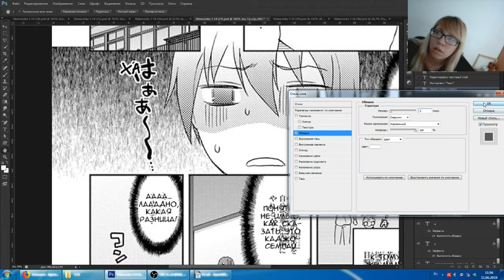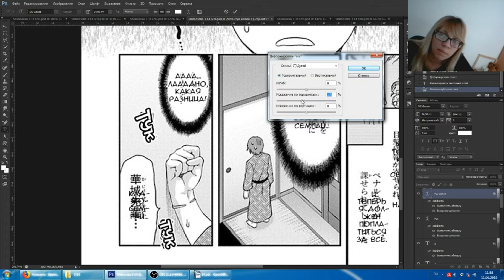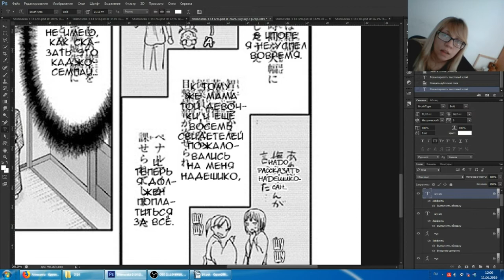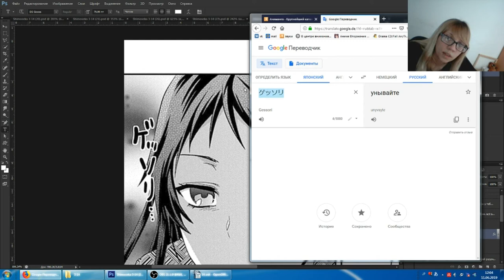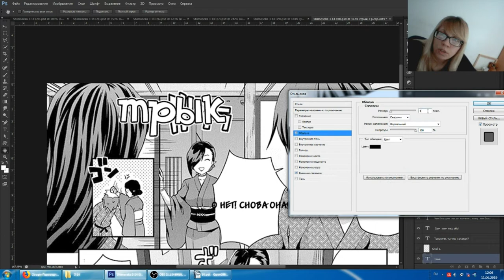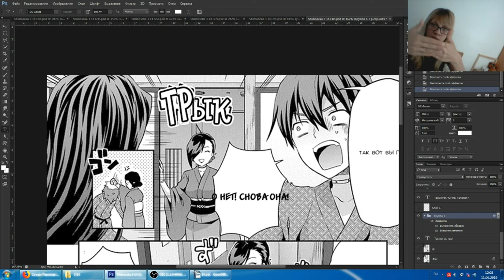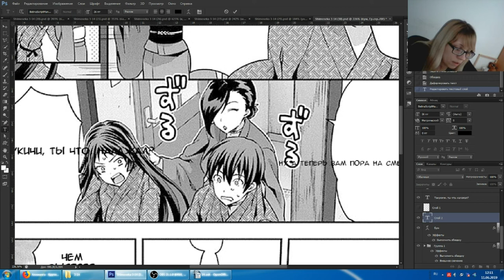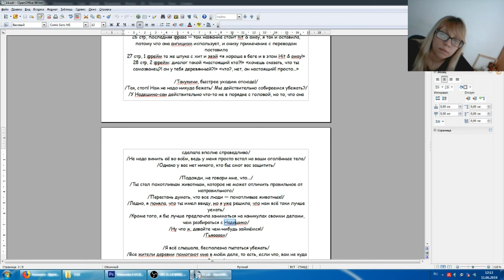Тайп звуков - несколько примеров в манге Шимосека